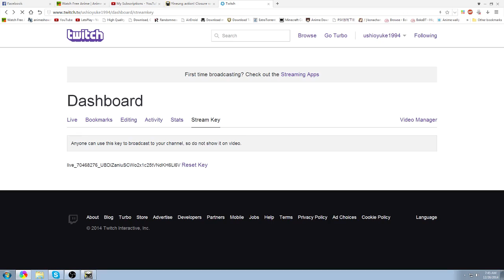Closers(korea) Part 3/3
Player: Ushio
Solo Closers